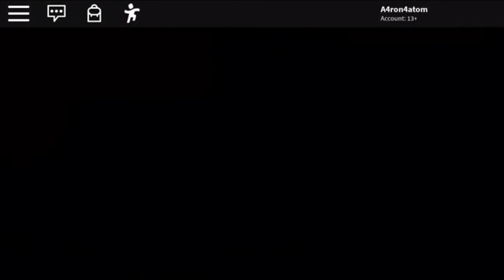The funniest ROBLOX ''Game''